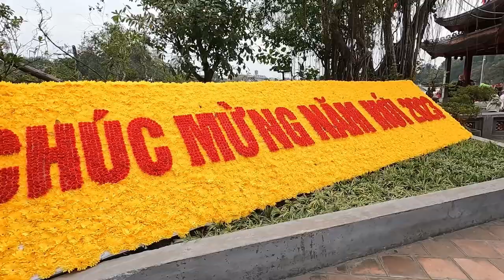Tog Kører I Gennem Gågade!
Hvis du kunne lide videoen, må du meget gerne give et like og skrive en kommentar!

Vi er nu taget til Vietnam eller mere præcis Hanoi, som er Hovedstaden i Vietnam.

Vi ser mange ting som f.eks. et tog, som kører igennem en gade, hvor der er masser af cafeer. Denne gade har Paluch og Momme også lavet en video med. det er altså en af de helt store attraktioner.

Tjek vores instagram!